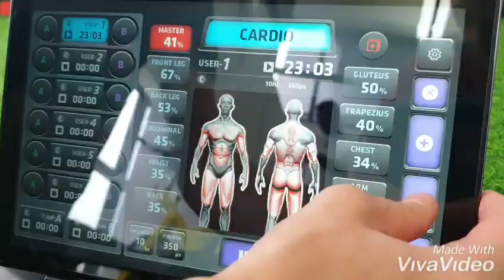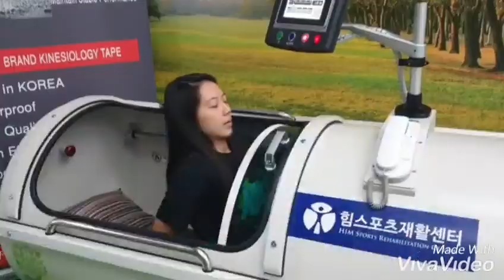HIM Sports Rehabilitation Center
Malaysia's Best Sports Rehabilitation Center